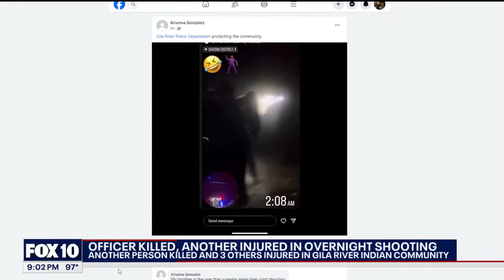Arizona officer Joshua Briese killed in line of duty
A Gila River Police officer is dead, and another is hurt after a shooting broke out at a home early Saturday morning.

The shooting happened at around 2 a.m. on June 1 in Santan, which is located in District 4 of the Gila River Indian Community.

According to police, officers responded to reports of a disturbance and were met by a large crowd and gunfire.

Six people were shot, including two officers.